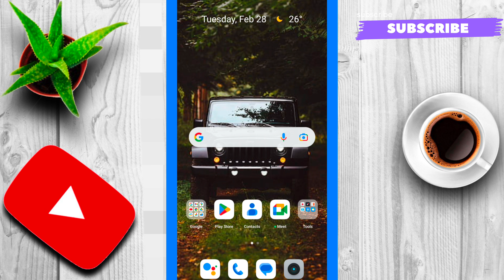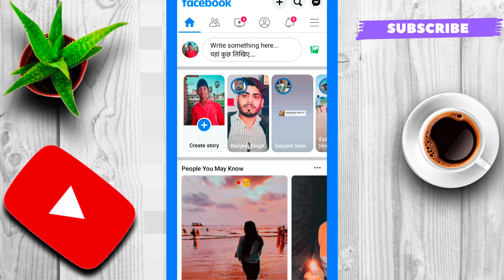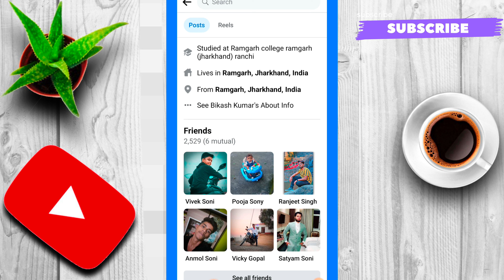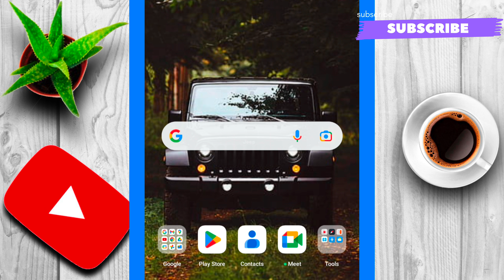Ab Facebook Par 5K Followers Complete Karo 1 Minute me | How To Get 5K Followers On Facebook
how to get 5k followers on facebook
Facebook new criteria
facebook id monetization 2023
facebook monetization
facebook new update 2023
Facebook page kaise monetization kare

Facebook Monetization 2023 big Monetization Update Facebook
1 facebook se Paisa kaise kamaye
2 facebook monetization update
3 facebook monetization kaise kare
4 facebook proffisonal mode
5 facebook big update
6 facebook reels monetization
7 facebook stars monetization
8facebook profile monetization
facebook par 5k followers kaise badhaye
facebook par 5k followers badhane ka tarika
Facebook par 5k followers kaise badhate hai

fb monetize
facebook reels
facebook page monetize
fb monetization eligibility